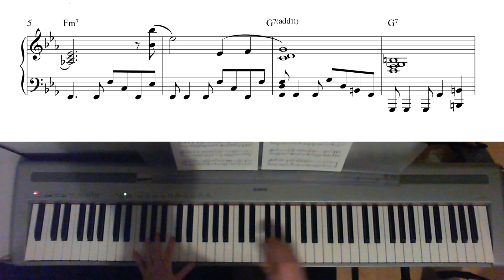Song of the Ancients - Hollow Dreams (NieR Gestalt & Replicant)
As a break from transcribing I've decided to give arranging a shot.

I always liked this bossa nova arrangement of Song of the Ancients from original NieR, but never saw it covered much, so I've decided I'll give it a shot.

There was a tiny bit of transcribing of the various piano licks across the piece, but my focus was mostly on making a playable arrangement and trying to convey the groove of the original piece. hope i did ok!

also first time I ever made a video through Sony Vegas so apologies for shit editing:D